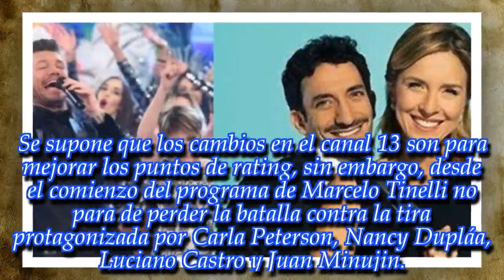Showmatch y 100 días para enamorarse cambian de horario desde el lunes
El programa de Marcelo Tinelli y la tira de Sebastián Ortega saldrán en otra hora pero seguirán compitiendo.